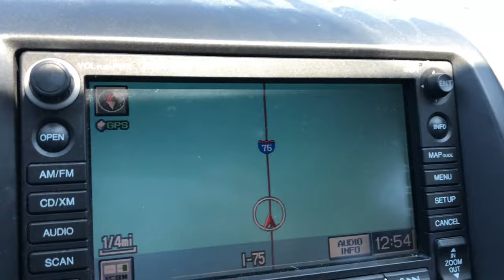Leaving Mackinac Island - FIREby40